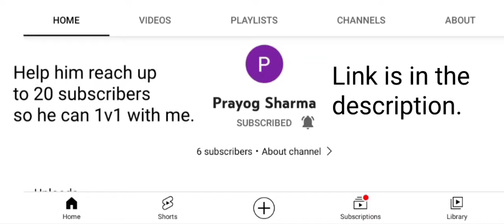How To Get On Top Of That 2 Huge Barrels | Local Warfare Re: Portable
Not quite hard but you'll get a nice view on top of there also.

Help this guy reach 20 subscribers so he can 1v1 with me if the online multiplayer is available.